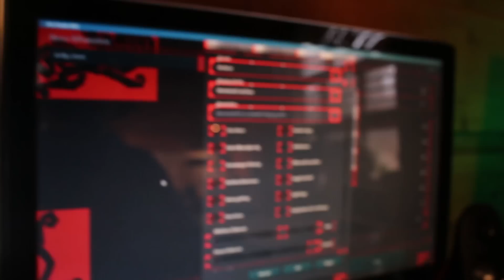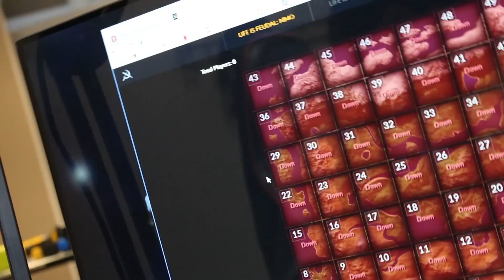Rainy Day With Star Destroyers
Star Destroyers on a Rainy Day.